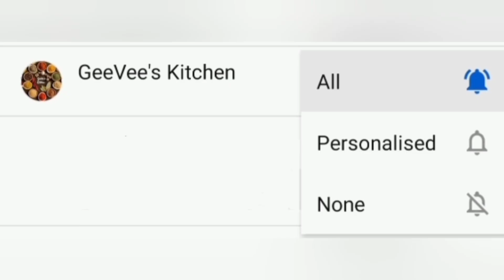3.5 Year Kid Making Egg Noodles | Kids Cooking | Simple Noodles | Kids Samayal | GeeVee's Kitchen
Kids Cooking., It was great fun making this video with my little boy. He is 4 years old and loves to cook. In this video, he makes noodles recipe for himself.